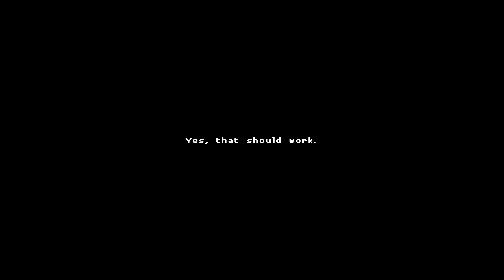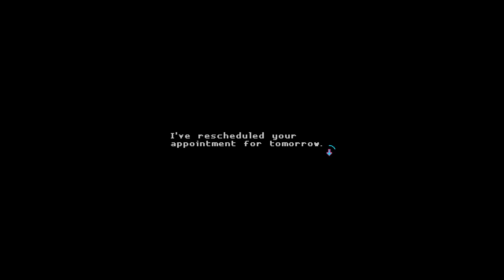Let's Play Katana Zero - PC Gameplay Part 3 - You Are Subhuman